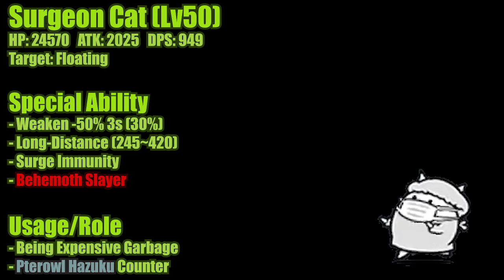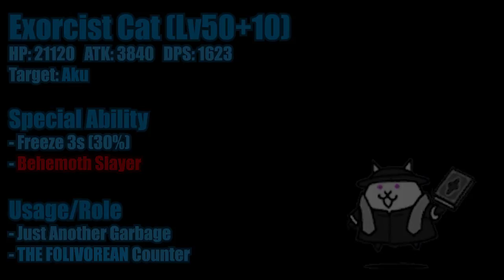The Battle Cats - Egg Review!! #2 (Gas Mask / Surgeon / Exorcist)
I can finally snap out of MHRise addiction and manage to finish editing the video. You can tell that I record these footage a month ago since Big Peng Z available at that period. Now it's time to go back to my MonHun routine :3

Timestamps
0:00 Intro
2:56 Gas Mask Cat
6:05 Surgeon Cat
9:14 Exorcist Cat
12:11 Outro

Song List
- MH3Portable - Yukumo Guild Hall Theme
- Monster Hunter World OST Wildspire Waste Battle Theme
- A Hat in Time OST [Seal the Deal] - Killing Two Birds
- PeriTune - Undertaker
- Monster Hunter OST - Pokke Village Theme